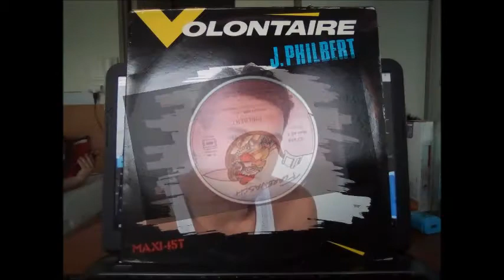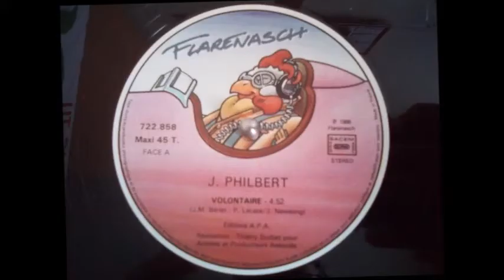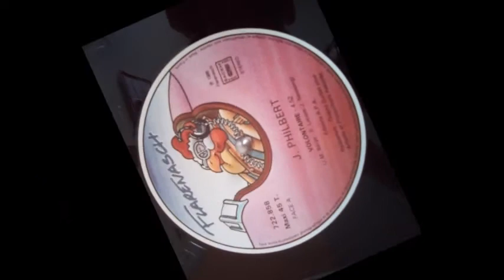J Philbert : Volontaire [Version longue][1986]